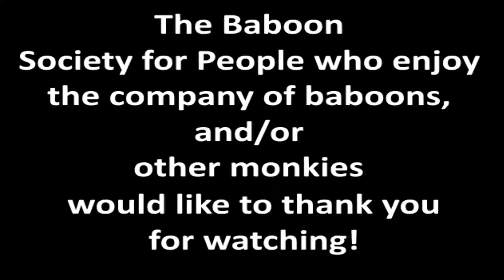Sunday Ramblings with Baboon 8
Warning! You might catch out cold if you watch this video! We might be contagious!

Welcome to another one of these things. Now if you'll excuse me, I'm off to have some tea and medicine.